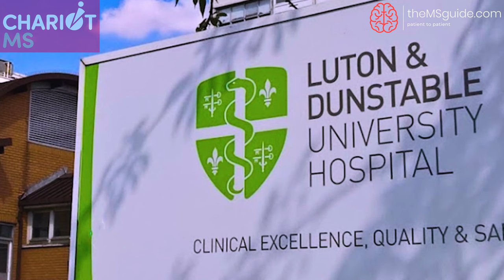A chat and trip with the mighty Dom (Msguide.com) re my ChariotMS trial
On my second trial. This one is for advanced/progressive MS, with no upper age limit.
Lovely to see ProgressiveMS getting a look in.